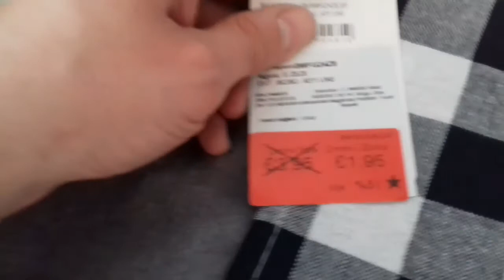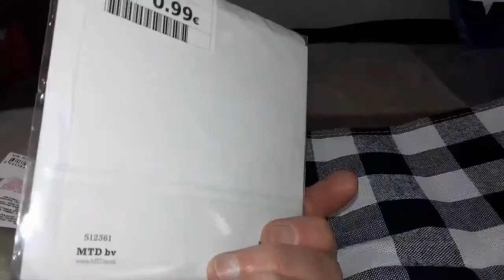❤February 10, 2021 | Valentine's Wednesday